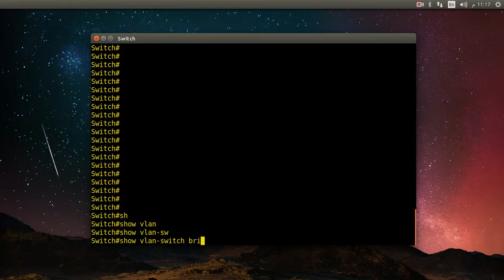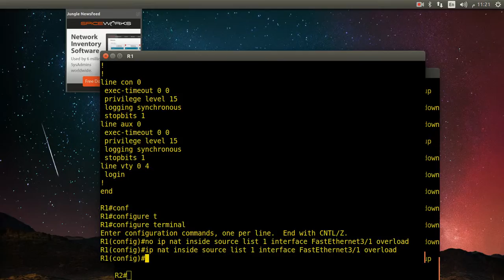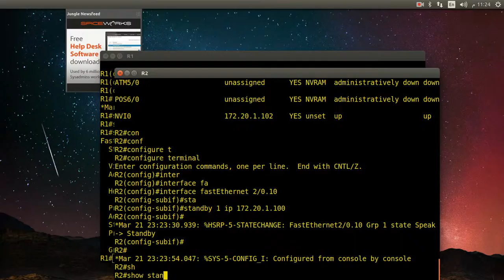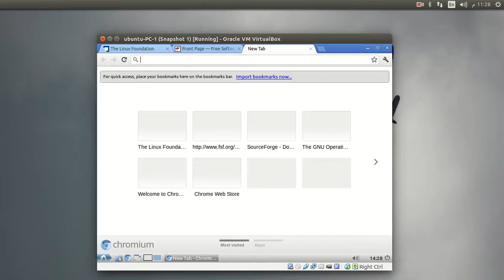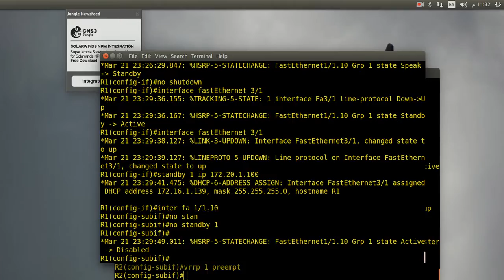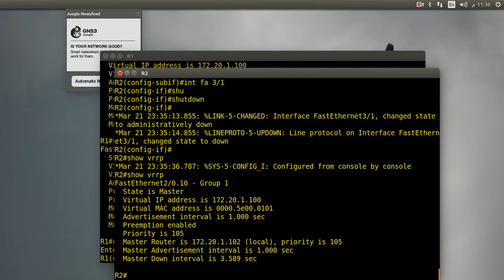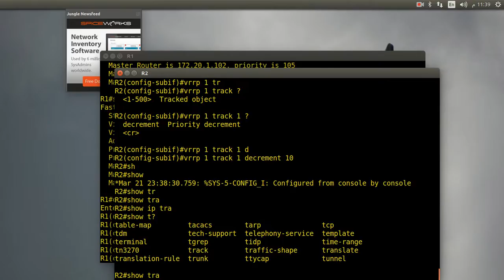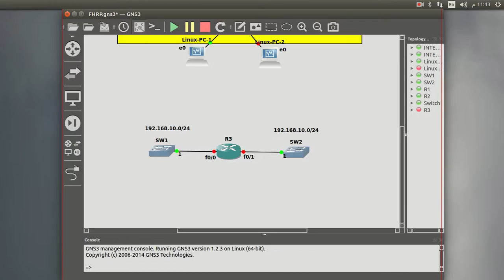15 Switching HSRP&VRRP بالعربي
تأمين الوصول الامثل للشبكة والتأكد من عدم فقدان الاتصال